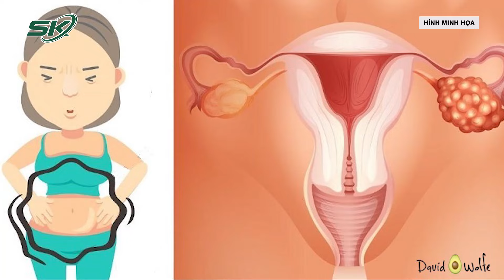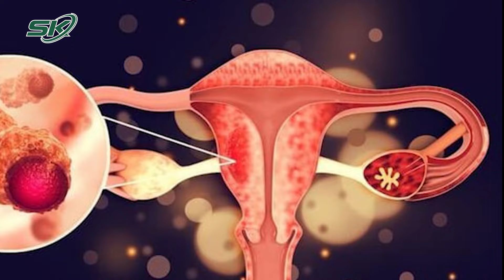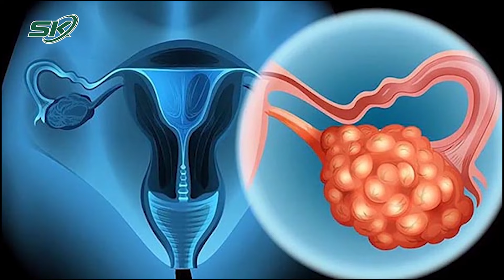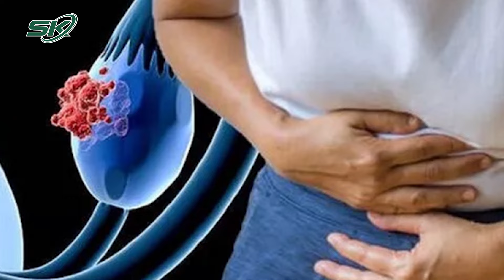Bất Ngờ Phát Hiện Ung Thư Buồng Trứng Từ Triệu Chứng Béo Bụng | SKĐS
SKĐS| Tin từ bệnh viện Hữu Nghị (Hà Nội), các bác sĩ khoa Ngoại Tổng hợp và khoa Gây mê hồi sức của bệnh viện mới đây đã phẫu thuật thành công lấy bỏ khối u ác tính buồng trứng "khổng lồ", nặng gần 13kg. Cụ thể, Bệnh nhân là bà N.T.L., 60 tuổi, sống tại Thanh Trì vào viện trong tình trạng đau tức bụng, khó thở, đại tiểu tiện khó khăn, đặc biệt bụng to như mang thai 8-9 tháng. Bệnh nhân chia sẻ, vài tháng trở lại đây bệnh nhân thấy bụng to dần, nghĩ do "béo bụng" nên chỉ ăn kiêng và tập thể dục. Tuy nhiên thấy bụng vẫn ngày càng to ra, đau tức nhiều, nằm khó thở, ăn uống kém hẳn, đi lại khó khăn nên mới vào viện khám.  Sau khi chụp cắt lớp ổ bụng, các bác sĩ phát hiện một khối u rất lớn có tính chất ác tính ở buồng trứng, đường kính trên 50cm, khối này chiếm toàn bộ ổ bụng, dính vào đại tràng bên trái, đè đẩy các tạng ruột non, gan, lách, thận và động mạch, tĩnh mạch chủ bụng. Kèm theo là khối u xơ to ở tử cung.